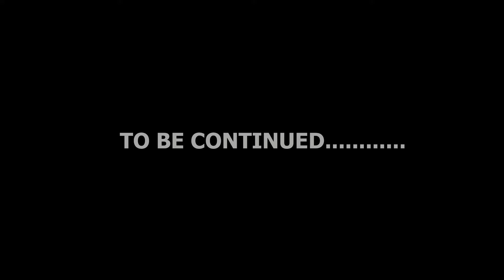Ocazey Vanz - Hustle (ft. Ice Morgan x Damage) [Official Music Video]"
Welcome to the official music video for "Hustle," a powerful collaboration between Ocazey Vanz, Ice Morgan, and Damage. In this thought-provoking song, these talented artists deliver a hard-hitting message about the importance of hard work and dedication, urging listeners to focus on their goals and resist the temptations of a party-centric lifestyle.

"Hustle" is a high-energy anthem that commands attention from the very first beat. Ocazey Vanz, Ice Morgan, and Damage combine their distinct styles and lyrical prowess to deliver impactful verses that resonate with listeners. Their compelling storytelling and clever wordplay paint a vivid picture of the struggles faced by many individuals in pursuit of success.

The song emphasizes the need to stay focused on the grind, pushing past distractions and societal pressures. With lyrics that encourage listeners to prioritize their dreams over the indulgences of liquor, women, and parties, "Hustle" serves as a powerful reminder that hard work and determination are the keys to achievement.

The accompanying visuals in the music video perfectly complement the track's powerful message. Through a dynamic blend of captivating scenes and powerful imagery, the video showcases the artists' unwavering commitment to their craft. It serves as a visual representation of the lyrics, reinforcing the importance of staying on track and striving for greatness.

Ocazey Vanz, Ice Morgan, and Damage have masterfully crafted an anthem that inspires and motivates. "Hustle" is not just a song; it's a mindset and a call to action. So, join the movement and let this track serve as your daily reminder to stay focused, work hard, and overcome obstacles in the pursuit of your dreams.

Don't miss out on the electrifying experience of "Hustle." Hit the play button now and be prepared to be inspired by this epic collaboration between Ocazey Vanz, Ice Morgan, and Damage!